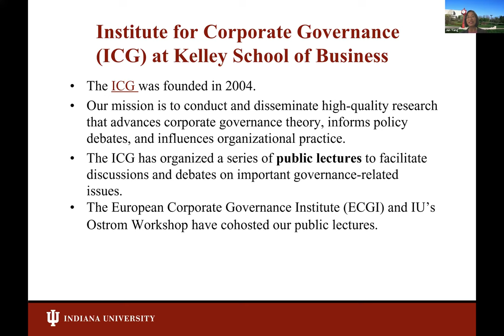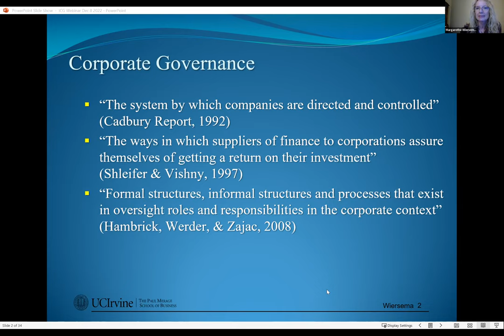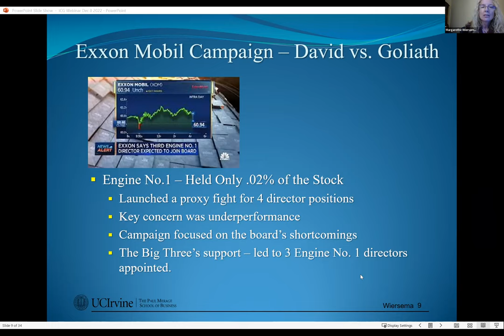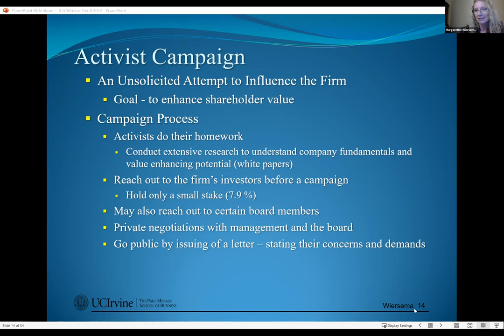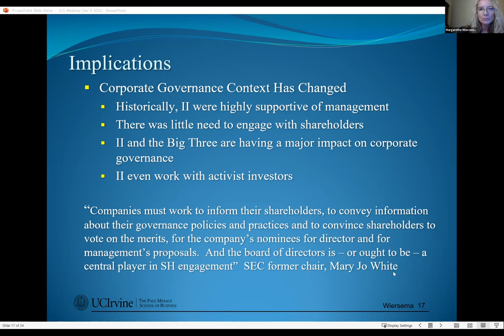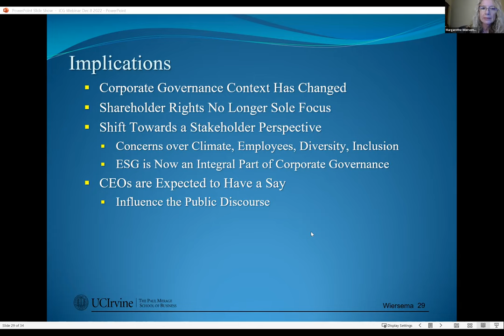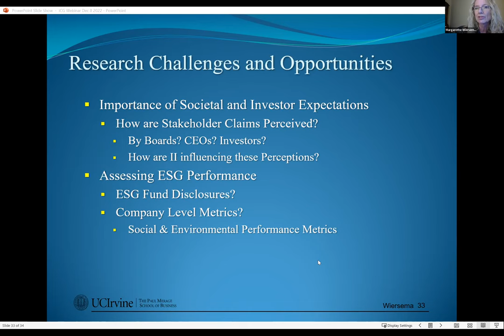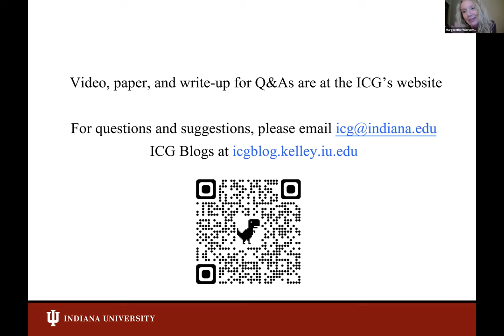Corporate Governance in Turbulent Times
Professor Margarethe Wiersema (UCI Paul Merage School of Business) presented the lecture in this series.
Todd Haugh (Indiana University, Kelley School of Business) introduced and concluded the lecture.